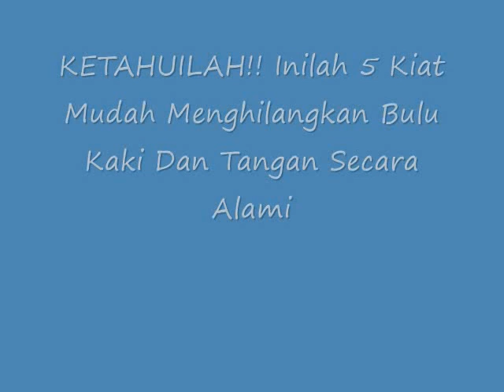KETAHUILAH!! Inilah 5 Kiat Mudah Menghilangkan Bulu Kaki Dan Tangan Secara Alami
Kiat Mudah Menghilangkan Bulu Kaki Dan Tangan Secara Alami